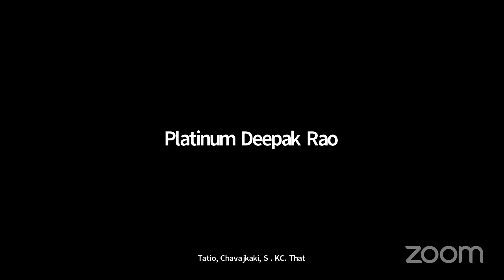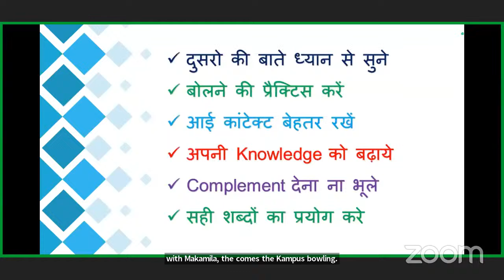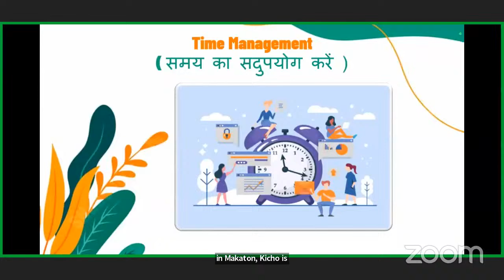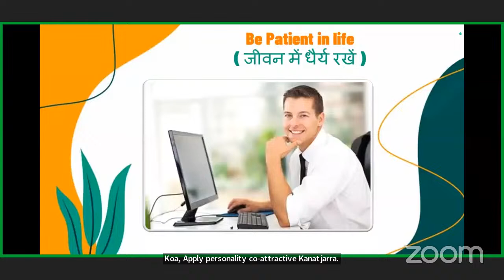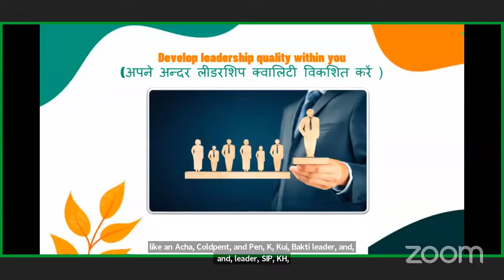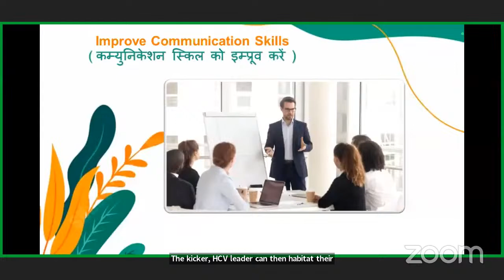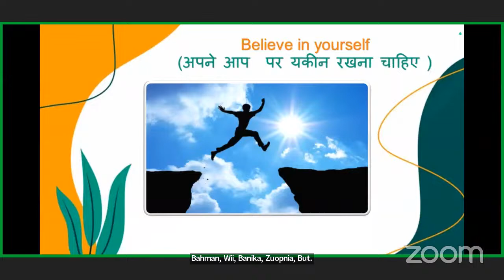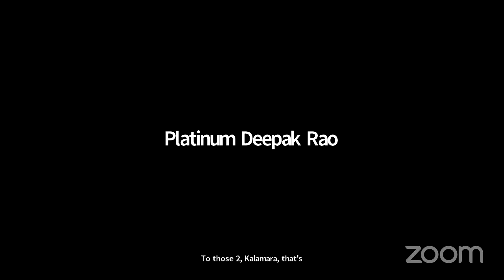Personality Development Training